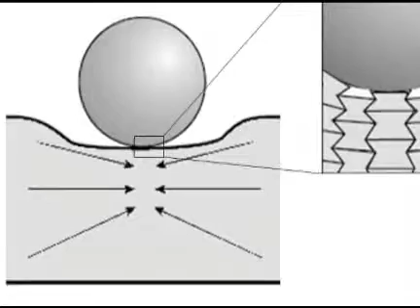Favourite-MaltaMedia: New Foam Invention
Favourite-MaltaMedia: New Foam Invention in Malta.